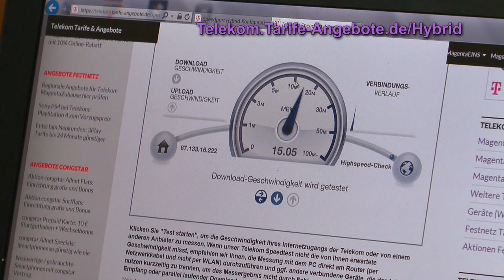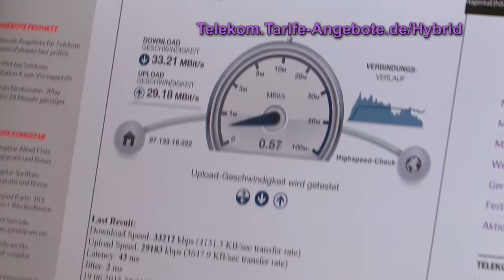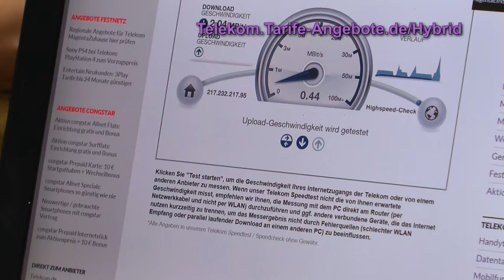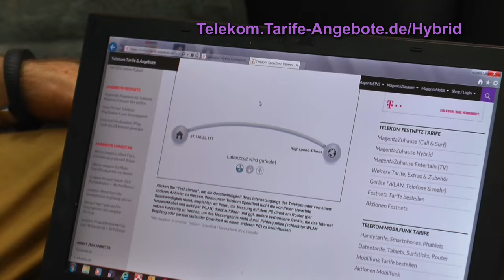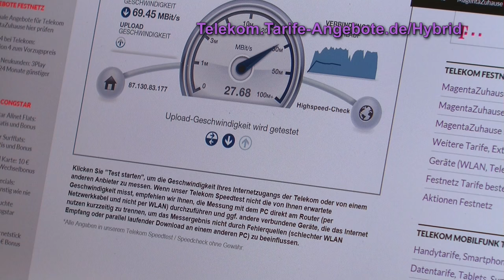Praxistest / Testbericht Telekom Speedport Hybrid Router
In diesem Video sehen Sie unsere Erfahrungen mit dem Telekom Speedport Hybrid (Erfahrungsbericht).

Wir sind Telekom Partner und haben den Speedport Hybrid Router in unserem eigenen Büro in Betrieb genommen. An diesem Standort waren und sind mit DSL nur 2 MBit/s (Download) bzw. 0,5 MBit/s (Upload) möglich. In Verbindung mit dem Telekom Hybrid Router haben wir im Speedtest ) Geschwindigkeiten von über 40 MBit/s (Downstream) und 30 MBit/s im Upstream erreicht, wie im Video zu sehen ist. In späteren Tests erreichten wir sogar 60 bis 75 MBit/s.

Der Telekom Speedport Hybrid Router bündelt die Internet Bandbreite von DSL oder VDSL (je nach Verfügbarkeit) mit der vom LTE Mobilfunknetz. Der LTE Datenturbo schaltet sich automatisch ohne Mehrkosten und ohne Drosselung bei Bedarf zu. Der Telekom Speedport Hybrid Router ist LAN, WLAN Router und IP-Telefonanlage in einem Gerät und unterstützt die aktuellsten Standards (z.B. WLAN ac Standard mit Gigabit WLAN).

In unseren Telekom Hybrid Tarife Erfahrungsbericht / Testbericht zeigen wir Ihnen zudem was passiert, wenn der Festnetzanschluss (DSL / VDSL) oder der LTE Zugang ausfallen sollte. Der Telekom Hybridrouter ist als nicht nur perfekt für hohe Surf-Geschwindigkeiten, sondern eignet sich auch ideal für alle Kunden, die z.B. beruflich auf das Internet angewiesen sind: wird z.B. bei Bauarbeiten die Telefonleitung zum Haus gekappt, so können Sie über das LTE Netz einfach weiter surfen!

Die Preise für die Telekom MagentaZuhause Hybrid Tarife beginnen schon bei 34,95 € monatlich. Im S Tarif erhalten Sie bis zu 16 MBit/s via DSL / VDSL und zusätzlich bis zu 16 MBit/s via LTE. Beim Hybrid M Tarif sind es 2x bis zu 50 MBit/s und bei Hybrid L sind es 2x bis zu 100 MBit/s. Alle Tarifdetails zu Telekom MagentaZuhause Hybrid finden Sie

Die Verfügbarkeit von Telekom MagentaZuhause Hybrid (DSL / VDSL plus LTE) können Sie prüfen.